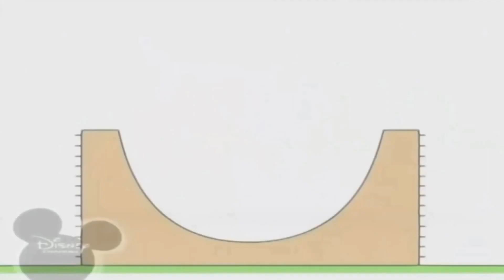20:30 23.06.2023 Bruno The Great (3)